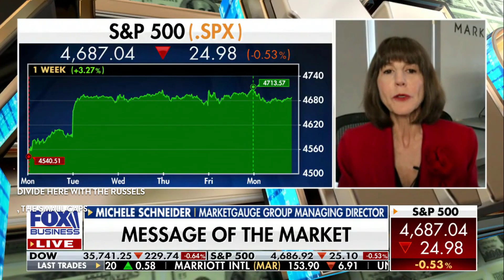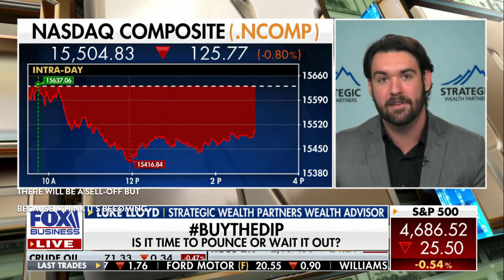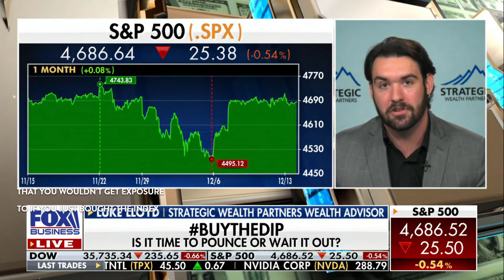Fox Business 12-13-2021